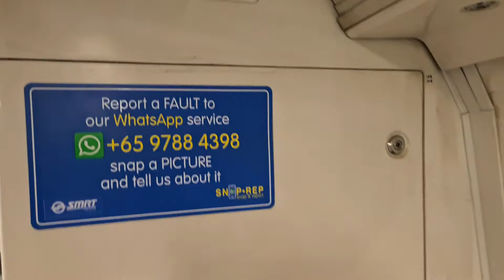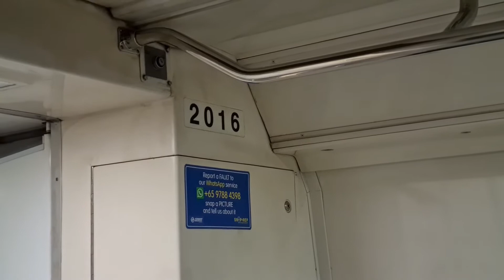[SMRT Trains - Saturday KHI] - C151 015/016 from NS26/EW14 Raffles Place to NS28 Marina South Pier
Train Featured: C151 015/016
Line: North South Line (NSL)
Destination: NS28 Marina South Pier
Route: NS26/EW14 Raffles Place to NS28 Marina South Pier
TRN: 424

After alighting from 021/022 at Raffles Place, decided to go back down and check for non-KSF heading Southbound so waited for it to appear and it showed up for a minute so lucky to catch it again.

Please wear a mask and remember to scan the safe entry QR code at train stations and bus interchanges. To protect your health and safety, please avoid talking to one another or on your mobile phones while on public transport. Do also practice good personal hygiene by washing or sanitizing your hands frequently. Together let's fight COVID-19.